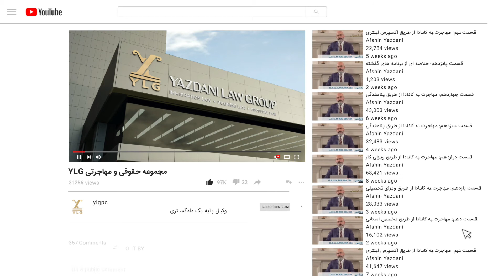مهاجرت به کانادا از نگاه قانون - قسمت ۱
پادکست مجموعه حقوقی YLG

دکتر افشین یزدانی
وکیل پایه یک دادگستری کانادا و عضو کانون وکلای آنتاریو
مجموعه حقوقی و مهاجرتی وای ال جی
YLG - Yazdani Law Group

تلفن: ۰۰۱۸۵۵۹۵۴۷۲۲۲
واتساپ: ۰۰۱۶۴۷۲۸۵۷۷۰۰